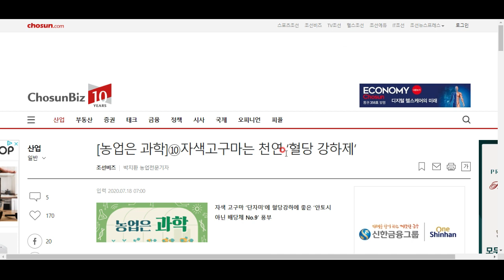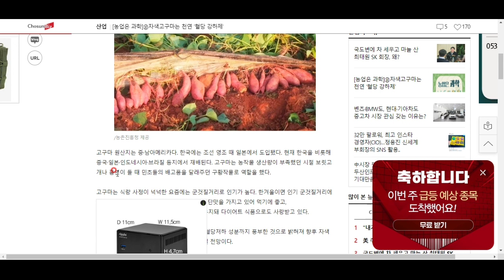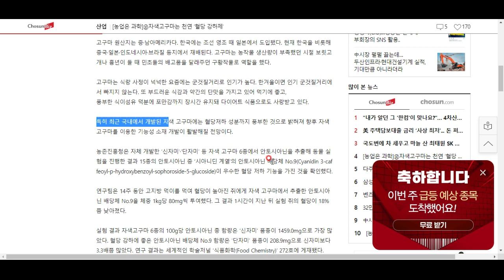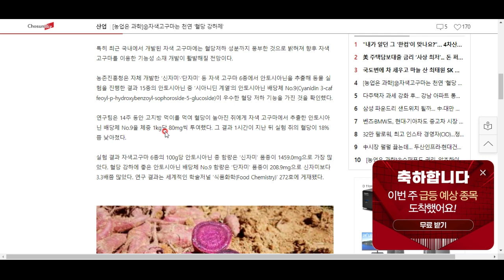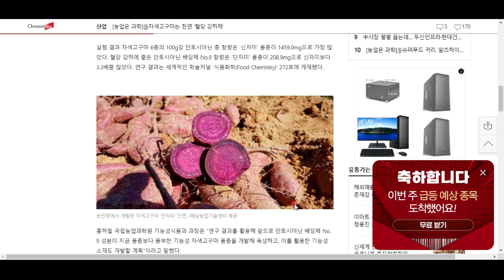한국품종 자색고구마의 놀라운 효능!!!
자색고구마 앞으로 많이 먹어야겠습니다^^